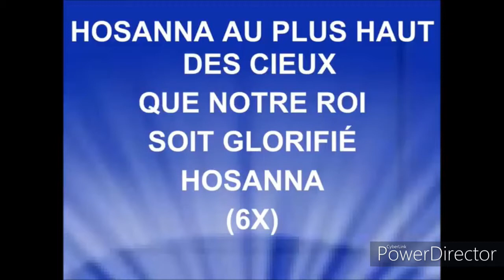L'enlèvement de l’Église, partie 1_20/05/2020_Pasteur Alexandre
ENSEIGNEMENT BIBLIQUE
Thème: Épouser la vision de Dieu pour une église forte